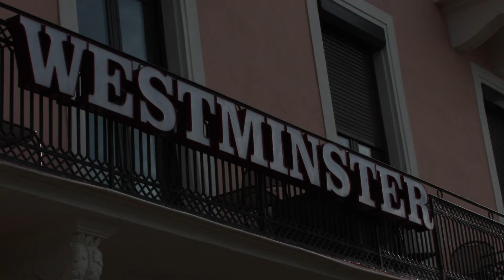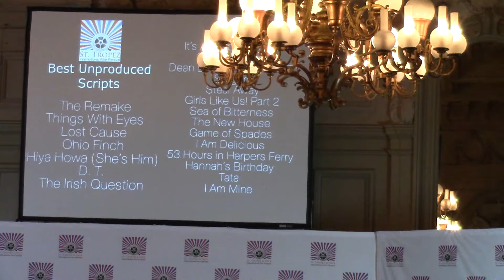2014 St Tropez International Film Festival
2014 St.Tropez International Film Festival - Nice, France (Best Un-
produced Scripts)